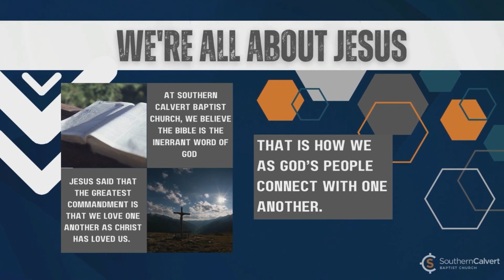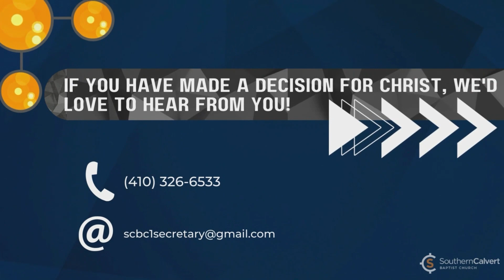Fighting Heresy In The Church - July 30, 2023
Pastor Dr. Steve Fehrman